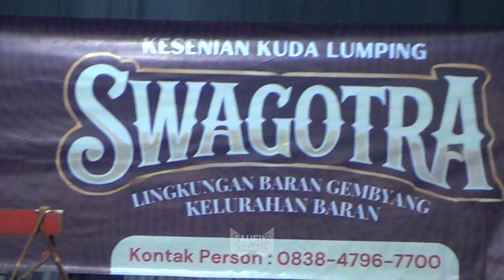reog swagotra baran gembyang feat reog krido utomo tambak sari - reog srkg jagalan - reog BMD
selamat datang di taufik chanel

pada kesempatan kali ini taufik chanel meliput beberapa paguyuban antara lain reog swagotra baran gembyang ada juga dari reog sedyo rukun kali gatak jagalan dilanjut reog krido utomo tambak sari dan yang terahir dari reog bintang mulyo dadi baran gunung dalam acara swagotra duwe gawe dan live di desa baran gembyang Ambarawa

swagotra
reog swagotra baran gembyang
reog swagotra
swagotra baran gembyang
reog baran gembyang

bintang mulyodadi
reog bintang mulyodadi baran gunung
reog bintang mulyodadi
reog bmd baran gunung
reog bmd
reog baran gunung
bmd baran gunung
bmd

sedyo rukun kali gathak
reog sedyo rukun kali gatak jagalan
reog srkg jagalan
reog srkg
reog jagalan
srkg jagalan
srkg

baru klinting
reog baru klinting bejalen
reog baru klinting
baru klinting bejalen
reog bejalen

kridho satrio kembar manunggal
reog kridho satrio kembar manunggal ambarawa
reog kskm ambarawa
reog kskm
reog ambarawa
kskm ambarawa
kskm

reog kpsb kab semarang
reog kpsb
kpsb

turonggo mudho mangku alam
reog turonggo mudho mangku alam kebonombo
reog tmma kebonombo
reog tmma
reog kebonombo
tmma kebonombo
tmma

satrio turonggo sukorini
reog satrio turonggo sukorini kalibelang
reog sts kalibelang
reog sts
reog kalibelang
sts kalibelang
sts

wahyu karyo budoyo
reog wahyu karyo budoyo sikunir
reog wkb sikunir
reog wkb
reog sikunir
wkb sikunir
wkb

siswo teguh mbangun budoyo
reog siswo teguh mbangun budoyo gedananak
reog stmb gedanganak
reog stmb
reog gedanganak
stmb gedanganak
stmb

turonggo raras
reog turonggo raras ngancar bawen
reog turonggo raras bawen
reog turonggo raras
reog trb bawen
reog trb
reog ngancar
reog bawen
trb

fajar lestari
reog fajar lestari namar
reog fajar lestari
reog namar
fajar lestari namar

turonggo putro kembar
reog turonggo putro kembar branjang
reog tpk branjang
reog tpk
reog branjang
tpk branjang
tpk

satrio sekar tanjung
reog satrio sekar tanjung pringsari
reog sst pringsari
reog sst
reog pringsari
sst pringsari

turonggo jati kawah
reog turonggo jati kawah
reog tjk kawah
reog tjk
reog kawah
tjk kawah

kridho mudo budoyo
reog kridho mudo budoyo langensari
reog kmb langensari
reog kmb
kmb langensari
reog langensari
reog kridho mudo budoyo
warok kmb langensari
warok kmb

turonggo ngudi budoyo
reog turonggo ngudi budoyo talun
reog tnb talun
reog tnb
reog talun
tnb talun

wahyu ngudi utomo
reog wahyu ngudi utomo duren
reog wnu duren
reog wnu
reog duren
wnu duren

turonggo wiro wadyo
reog turonggo wiro wadyo temanggung
reog tww temanggung
reog tww
reog temanggung
tww temanggung

budi utomo
reog budi utomo randugunting
reog budi utomo
budi utomo randu gunting
reog randugunting

langen budi sedyo utomo
reog langen budi sedyo utomo sombron
reog LBSU sombron
reoog LBSU
LBSU sombron
reog sombron

reog turonggo jati anom ngobo
turonggo jati anom
reog tja ngobo
reog TJA
reog ngobo
TJA ngobo

reog turonggo seto sambiroto
turonggo seto sambiroto
reog turonggo seto
reog tss sambiroto
reog sambiroto
tss sambiroto
reog tss

wahyu kridho turonggo mudo
reog wktm brongkol
reog wktm
wktm brongkol
reog brongkol

reog wargo mudo utomo gentong
wargo mudo utomo
reog wmu gentong
reog wmu
wmu gentong
reog gentong

reog kridho putro sejati senden
kridho putro sejati
reog kps senden
reog kps
reog senden
kps senden

reog langen budoyo kalisari terbaru - reog langen budoyo - reog kalisari live lapangan voli kalisari

reog langen turonggo jati jatijajar
reog ltj jatijajar
reog ltj
reog jatijajar
ltj jatijajar

putra kendalisodo
reog putra kendalisodo glodogan
reog putra kendalisodo
reog glodogan
putra kendalisodo glodogan

reog langen budi santoso kaliwinong
langen budi santoso
reog lbs kaliwinong
reog LBS
LBS kaliwinong
reog kaliwinong

sedyo rukun sido laras
reog sedyo rukun sido laras kemloko
reog sedyo rukun kemloko
reog srsl kemloko
reog srsl
reog kemloko
srsl kemloko

bekso kridho esti
reog bke sumowono
reog BKE
BKE sumowono

reog turonggo mudho wonorejo
turonggo mudho wonorejo
reog tmw wonorejo
reog tmw
reog wonorejo
tmw wonorejo

reog ngudi utomo ngunut
ngudi utomo ngunut
reog ngudi utomo
reog ngunut
ngudi utomo

garuda wisnu satria muda
reog gwsm
gedruk gwsm
warok gwsm
entul gwsm
gwsm
gwsm kesurupan
gwsm terbaru
entul gwsm
entul kesurupan
jumantoro
jumantoro gwsm

Mungkin masih banyak lagi yang belum tercatat oleh taufik channel lain kesempatan akan di update, dari Taufik Chanel cukup sekian dan TAUFIK CHANNEL ucapkan banyak terima kasih.

Mugio Tansah Pinaringan RAHAYU